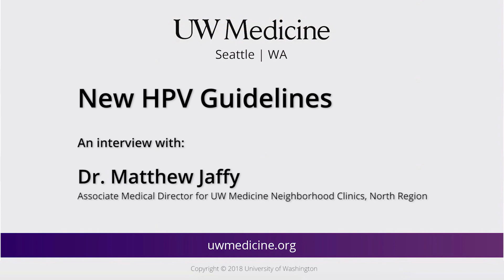FDA OKs HPV vaccine to age 45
The FDA approved making Gardasil 9, the vaccine to protect against human papillomavirus, available to women and men up to age 45. The vaccine had initially been rolled out to individuals ages 9 to 26. Matthew Jaffy, associate medical director of the UW Neighborhood Clinics, discusses the studies supporting the change and what the vaccine protects against.